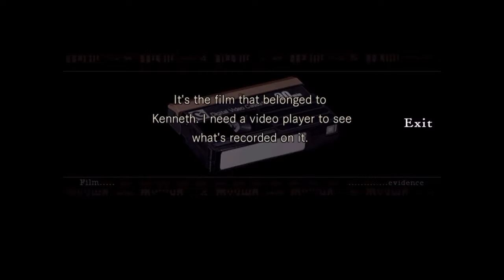CROWS!! - Resident Evil part 2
Let's decend to a place of no return.